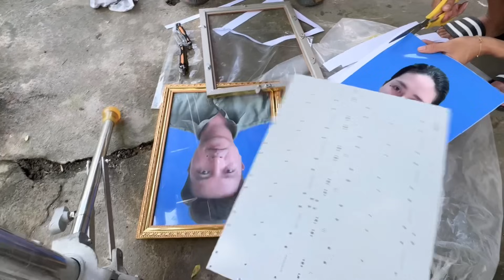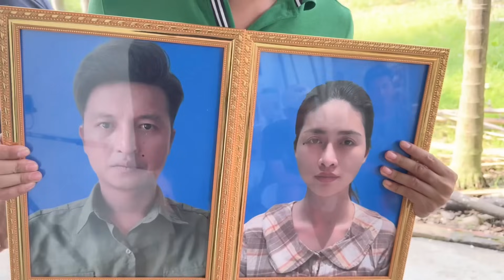PARODY GÃY MEDIA | MỘT CHIẾC HẬU TRƯỜNG ĐẦY BẤT ỔN.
Hậu trường GãyTv
Hậu trường parody gãy media
Ngọc vũ gãy tv đeo khăn